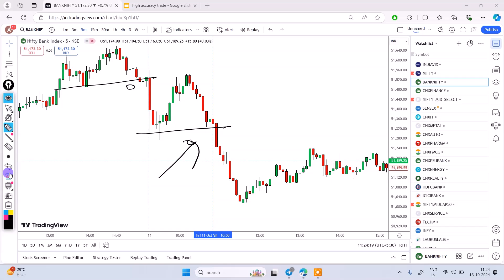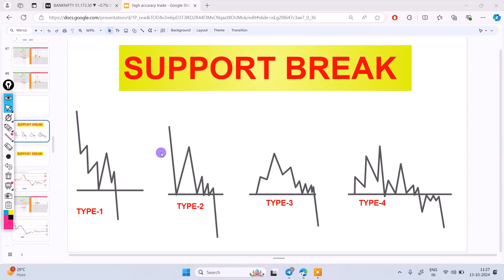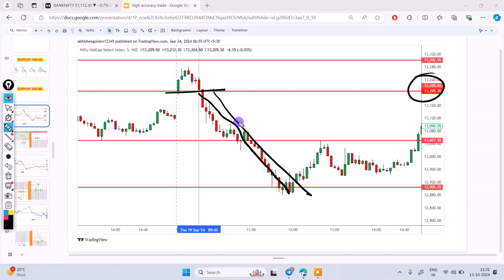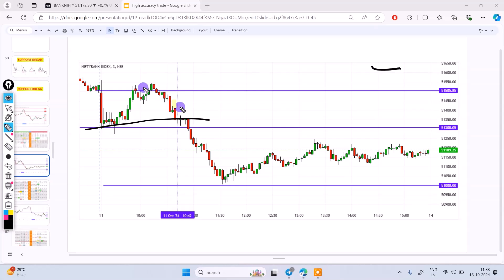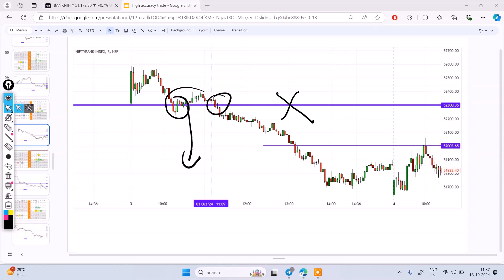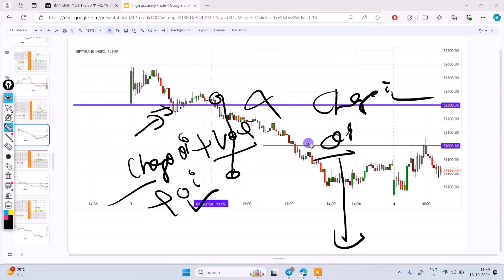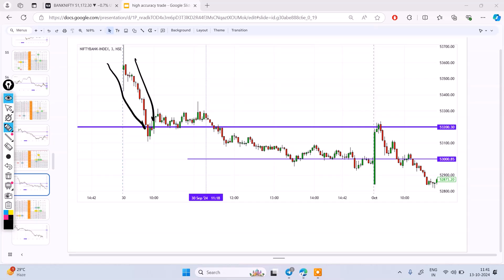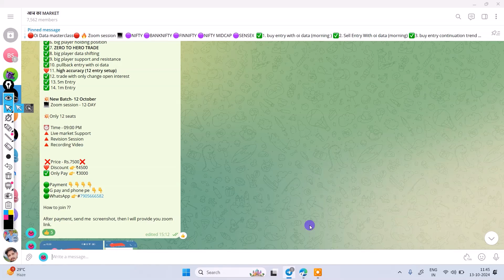Option Chain Data देख कर Trading करो : सही SUPPORT पर TRADING करो TRADE WITH OI DATA | PART-20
🔥Oi Data masterclass
🔥 Zoom session 💻

🟣NIFTY
🟣BANKNIFTY
🟣FINNIFTY
🟣NIFTY MIDCAP
🟣SENSEX

✅1. buy entry with oi data (morning)
✅2. Sell Entry With oi data (morning)
✅3. buy entry continuation trend
✅4. sell entry continuation trend
✅5. reversal trade with oi data
✅6. big player holding position
✅7. ZERO TO HERO TRADE
✅8. big player data shifting
✅9. big player support and resistance
✅10. pullback entry with oi data
❤️11. high accuracy (12 entry setup)
✅12. trade with only change open interest
✅ 13. 5m Entry
✅ 14. 1m Entry

💥New Batch- 13 October
💻 Zoom session - 12-DAY

🔺 Revision Session
🔺 Recording

 ❌Price - Rs.7500❌
❤️ Discount 👉₹4500
✅ Only Pay 👉 ₹3000

🟢Payment👇👇👇👇
🟢G pay and phone pe 👇👇

After payment, send me  screenshot, then I will provide you zoom link.

option chain dekhkar kaise pata kare market upar jayega ya niche
option chain dekhkar support resistance kaise draw karen
option chain ko dekh kar kaise trading karen
option chain trading
option chain trading strategy
option chain trading for beginners
option chain trading in groww app option chain trading kaise kare
open interest trading strategy in tamil
open interest indicator in tradingview open interest and volume analysis
open interest and change in open interest
open interest sensibull
open interest change analysis
open interest explained in tamil
open interest indicator in zerodha
oi data analysis
oi data study for intraday trading
oi data kaise check kare
oi data study for option trading
oi data analysis for intraday
oi data kya hota hai
oi data se trade kaise le
oi data analysis sensibull
oi data nse support resistance kaise nikale
oi data chart par kaise lagaye
oi data analysis kaise kare
oi data analysis in live market
oi data kaise dekhe
oi data kaise read kare